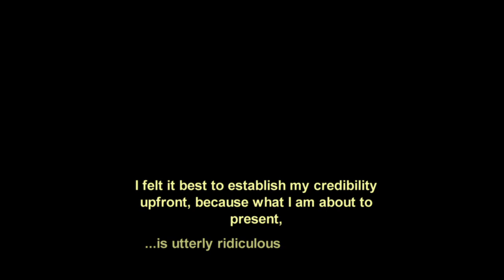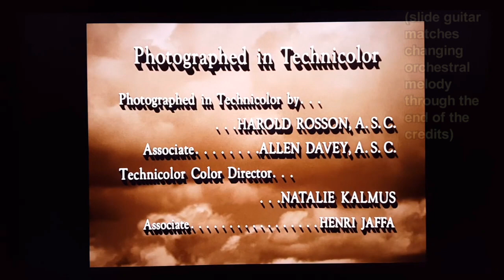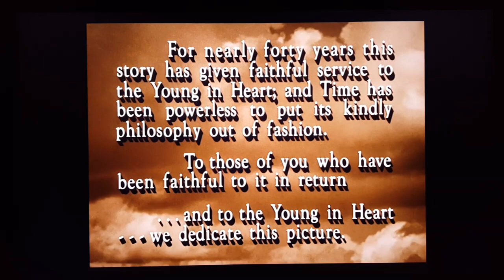Dark Side of the Rainbow Perfect Sync (Use headphones!)Part1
I'm guessing that outside of the band, Mr. Alan Parsons and maybe a few select others involved in creating this album, somehow it is 2019 and I am the only other person on the planet who has figured out how to hit 'play' at the right time - down to the individual sample on the CD version of the album in fact. This is a very strange situation to say the least. I can say though that there is still a lot more to this work than what I've annotated. In fact, every time I do hit ‘play’ in this presentation I find new relationships and more hidden audio in the album from the movie. I'll leave that exposition for another, or for another time.

For those that may need some encouragement to continue down this path, I'll let you know that I've used primarily free tools for every step of this process.

What I've used in terms of software tools are:
Avid Media Composer First - for the bulk of the work for synchronizing and titling.
Avid Pro Tools First - for the audio processing required to arrive at the "Fun Facts" I've presented about a select few of the hidden and backwards messages in the album.
Handbrake - for transcoding from Media Composer DNxHD file outputs to H.264
VLC media player - for trimming excess time from some of the .mp4’s

I suppose I also would not have found as much stuff as I did without an external USB headphone preamp/DAC on my computer.
I used the AudioQuest Dragonfly (original version). Also SONY MDR-7506 "Studio Monitor" headphones.

That and likely hundreds of hours of listening, editing, doubting my own faculties, spontaneous nervous laughter while at work, etc. Thankfully my wife still talks to me, just not about this project.

If the band wanted to comment on this, that would be (as David Lynch said on the Tonight Show in 1990) "unbelievably fantastic".

In terms of previous comments, David Gilmour’s interview responses so far are my favorite. I believe he stated that “Some guy with too much time on his hands had this idea of combining Wizard of Oz with Dark Side of the Moon.” He neglected to add “Who has two thumbs and too much time on his hands?” Another response he could have used I suppose, can be found in minutes 7 through 8 of Side C of John Cage’s Lectures on Indeterminacy.

Anyone in the media, after viewing this presentation who would ask the band “Did you synchronize your album with the movie?" – for some type of "Gotcha!" moment – is a damn fool. Might as well do a story on how shadows follow you around in the sun.

Please enjoy and comment. I’ve left a number secrets hidden, and I’m sure many are still hidden from me as well.